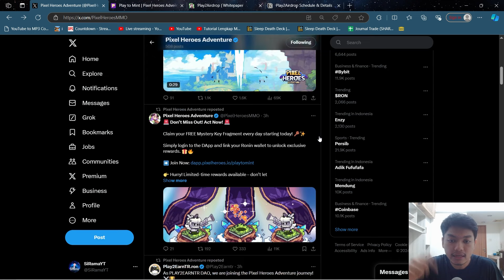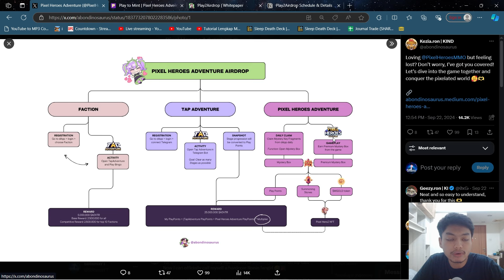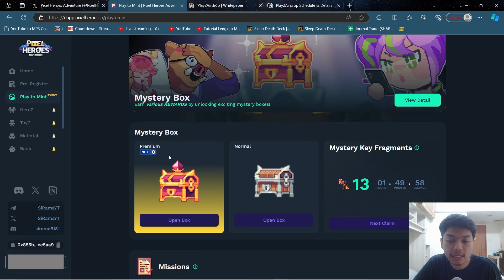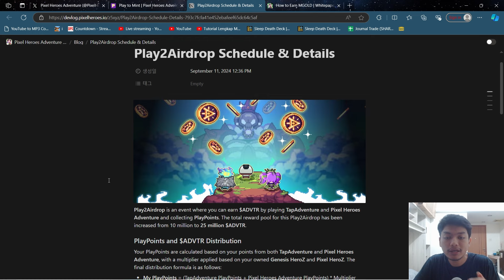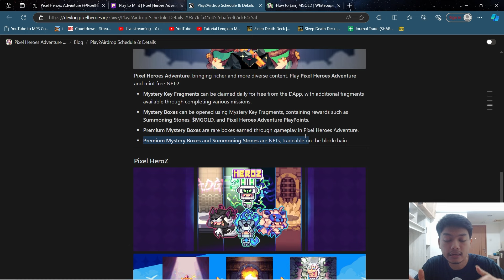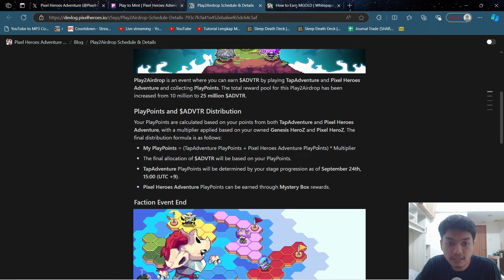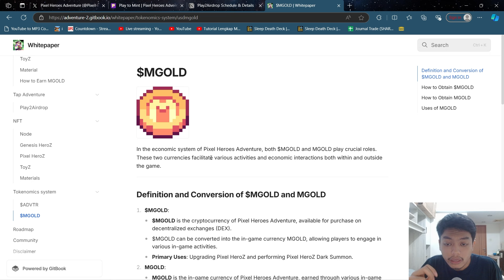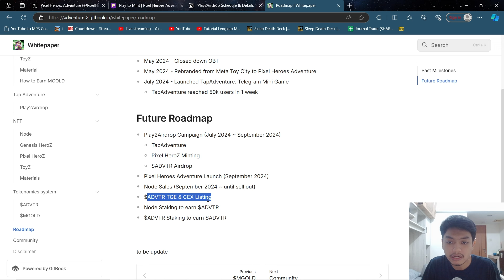Baru Masuk Ronin! Bahas Tuntas Cara Garap dan Cuan di Game NFT Pixel Heroes Adventure!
►Link Garap Play to mint (support gw dengan kode 7IaASNaAdv)
 ►Exchange Yang Gw Pake :
Gua bukan expert, jadi mari kita diskusi bersama
KEEP YOUR EYES OPEN !!